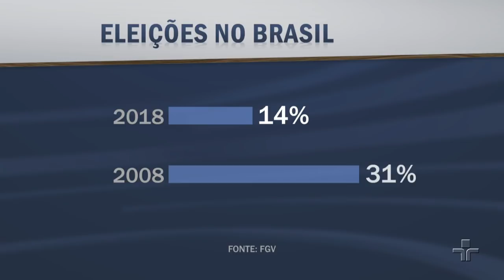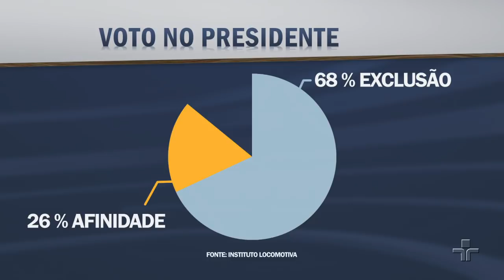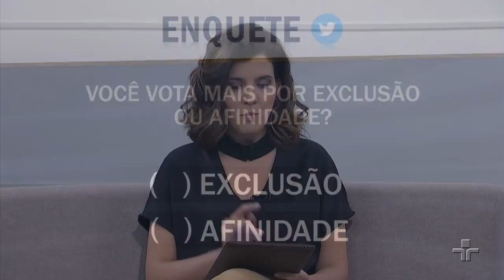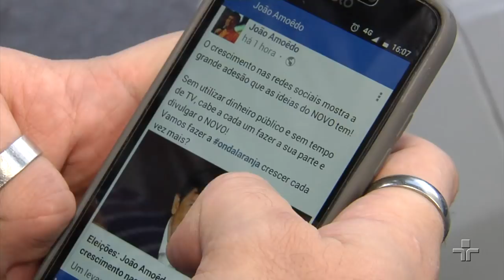Panorama | O que pensa o eleitor brasileiro? | 18/07/2018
O Panorama discute hoje o perfil do eleitor no Brasil. O que pensa e qual a postura do brasileiro que irá às urnas no próximo dia 07 de outubro? Segundo pesquisa do Instituto Locomotiva, 97% dos brasileiros acham que o país está no rumo errado, enquanto 85% dos brasileiros se acham confiáveis, apenas 3% deles enxergam esse valor nos políticos. O levantamento mostrou, ainda, que 66,6% dos brasileiros admitem que costumam votar para presidente por exclusão, não por afinidade.

Segundo dados compilados por um demógrafo do IBGE, os idosos já representam 18,6% do eleitorado, ou 27,3 milhões de votos, enquanto que os jovens, de 16 a 24 anos, somam cinco milhões a menos: são 22,4 milhões ou 15,3% dos aptos a votar em outubro. O que esperar do pleito ante esses dados?

Convidados: Renato Meirelles, presidente do Instituto de Pesquisa Locomotiva; e Leonardo Barone, pesquisador do Cepesp/FGV.